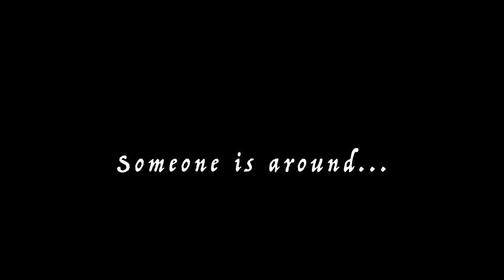Echoes of Campus Night Starring KT Sweet Directed by Roderick Martin | Teaser Trailer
enjoy my upcoming 4th wcc film piece and I am back again with a new horror piece I may go dark.